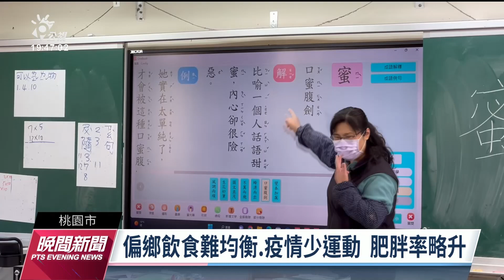桃市國中小學生偏鄉較市區肥胖 疑疫情期間少運動飲食難均衡｜20221223 公視晚間新聞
桃園市教育局公布110學年度，國中小健檢資料分析結果，發現國中小學生變胖了，肥胖率前5名，全在偏鄉，而且偏鄉肥胖率，還高於都市人口集中區。